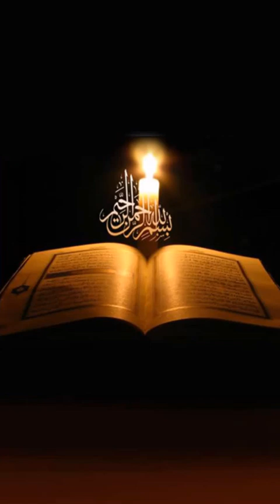050 - Surat Qaf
050 - Surat Qaf